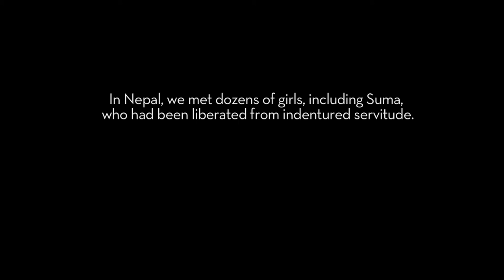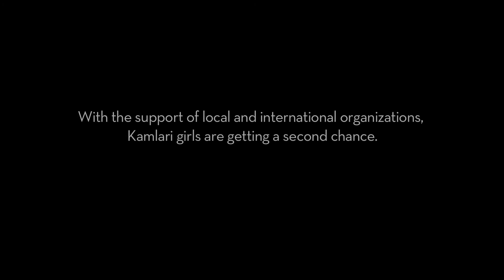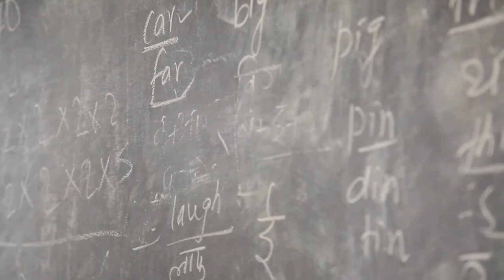"I was sold when I was six." Girls in Nepal tell of modern day "slavery."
One girl with courage is a revolution. Celebrate International Day of the Girl with Girl Rising on October 11! for inspiration and information.

It's called "kamlari." It is outlawed, but Nepali girls are still being held in bonded labor. Meet girls whose courage and passion for learning have helped to erase the fear, violence and shame they suffered as kamlari. One, Suma, is profiled in the groundbreaking film, Girl Rising.

Girl Rising promotes a powerful truth: educating girls will change the world. Join Girl Rising and stand with girls around the world on International Day of the Girl.

Girl Rising is a film. Girl Rising is a movement. Girl Rising is what the future for girls can be.